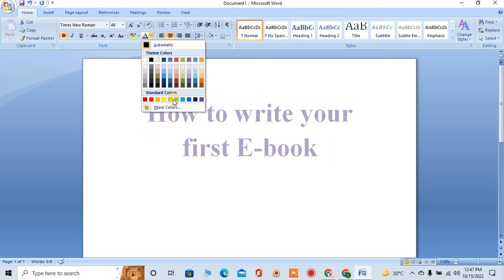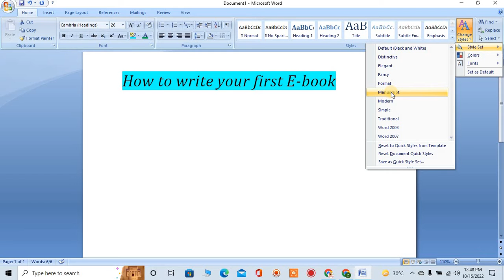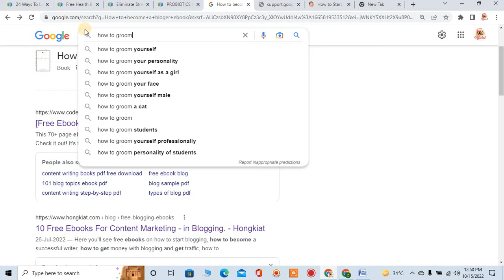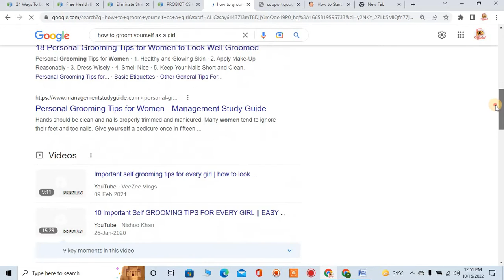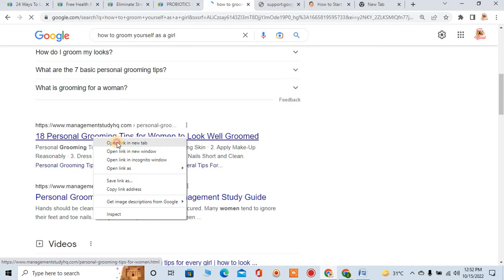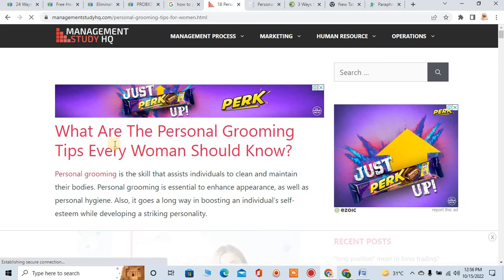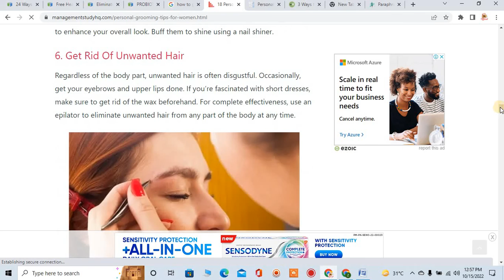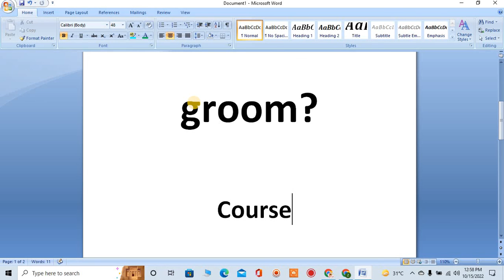E-Book writing| Tips for writing E-Book| Things you must know about eBook writing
Asslmo Alikum viewers in this video we are going to tell you what is ebook writing? what are the things you must known before writing an ebook? Here we will discuss some tips, tricks and stepes to start your first ebook writing. How you can become an ebook writer.